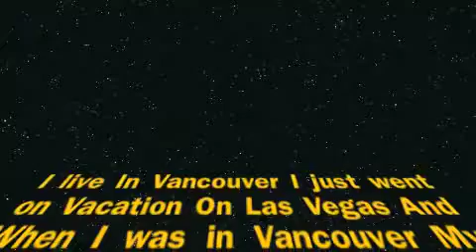Iphone Weird Carrier Glitch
I live in Vancouver BC and when I bring my iphone to the States It said AT&T and it is kinda weird I am not with AT&T I am with Fido. This was filmed on my Vacation in Vegas. Usually when i go to the states it said No Service for some weird & strange reason it said AT&T. and as  u notice it usually said 3G right beside the carrier and in the video the 3G signal is missing it is Crazy. my iphone is on Firmware 3.1.3